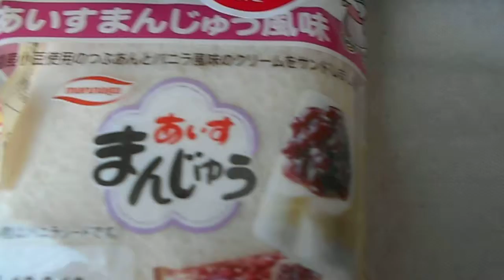山崎製パン ヤマザキ ランチパック あいすまんじゅう風味 2個入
ランチパック　あいすまんじゅう風味　2個入
１個　144kcal　2個　288kcal